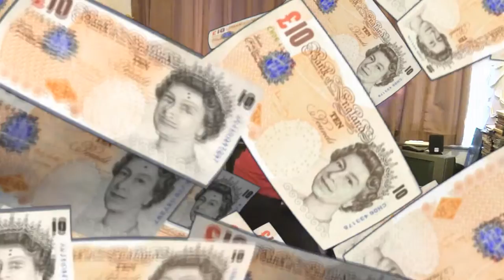Money Money Money - Mr Clitheroe Cover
Wall Explodes
Alessandro Zavattero